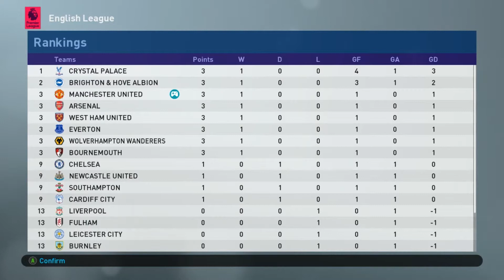PES2019: BURNLEY 0-1 MANCHESTER UNITED - EPL #2 (HIGHLIGHTS) | MASTER LEAGUE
GLORY GLORY MAN UNITED (Anthem)

Glory, glory, Man United
As the reds go marching on, on, on.

Just like the Busby Babes in Days gone by
We'll keep the Red Flags flying high
You've got to see yourself from far and wide
You've got to hear the masses sing with pride
United! Man United!

We're the boys in Red and we're on our way to Wemberly
Wemberly! Wemberly!
We're the famous Man United and we're going to Wemberly
Wemberly! Wemberly!

In Seventy-Seven it was Docherty
Atkinson will make it Eighty-Three
And everyone will know just who we are
They'll be singing 'Que Sera Sera'
United! Man United!

Wemberly! Wemberly!
Wemberly! Wemberly!

As the Spurs Go Marching On! On! On!